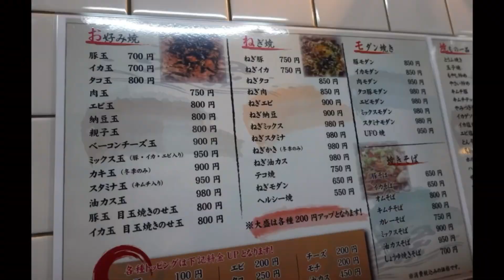大阪下町グルメファイル210【ねぎ油カス焼きに舌鼓‼️】「住吉区 山之内 お好み焼き てこ」japan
●お好み焼き　てこ

● 〒558-0023 大阪府大阪市住吉区山之内３丁目３−２３

●営業時間
11:30〜13:30
17:30〜21:30

●定休日
月曜日、第２、3日曜日（振替休日あり）